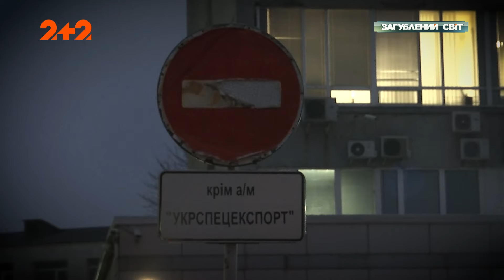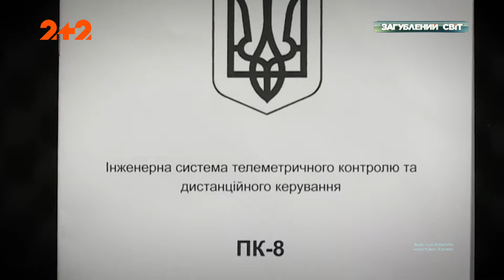Унікальна українська розробка! Як плащ-невидимка допоміг військовим у війні?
Дивіться новий випуск програми Загублений світ онлайн на каналі 2+2.

Колишній виконавчий директор Ерік Емерсон Шмідт заробив майже 23 млрд. доларів інвестуючи у надсучасні технології. Куди він інвестує зараз? Які технології майбутнього можуть запропонувати українці? Та як плащ-невидимка перетворився з казок у реальність?